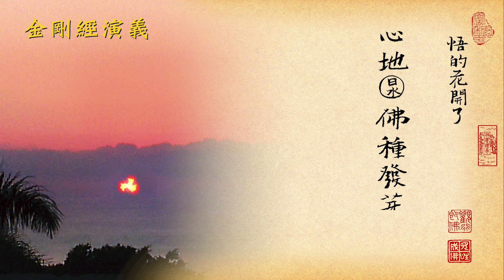《金剛經演義・悟的花開了》(11-13)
《金剛經演義・悟的花開了》是迂園道一方丈於2013年在花蓮和南寺大雄寶殿講授《金剛經》的講義，今重新整理並搭配優美音樂與畫面，用文學、音樂及藝術闡釋佛理。

由於內容豐富，影片將分段上線，邀請所有雅好文藝或對佛法有興趣的觀眾，一同聆賞道一方丈對佛學經典《金剛經》的解讀。

本系列影片的音樂創作由知名作曲家盧亮輝譜曲，講義文字由書法大家李螢儒書寫，與道一方丈的講經說法共構身心靈的佛教藝術饗宴。

指揮：劉至軒
演唱：林姿吟 李泳杰 李增銘
笛：任重
簫：侯廣宇
笙：黃瀠緹
琵琶：許妙伊
古箏：陳宛琳
中阮：張晏綸
豎琴：林依依
二胡：吳宜芳 林承鋒 熊家緯
大提琴：郭心蘋
低音提琴：鄭夙娟
擊樂：謝從馨 徐易達 任祐嫺